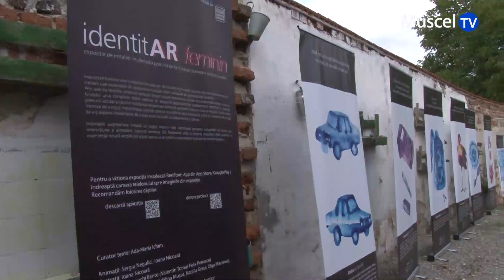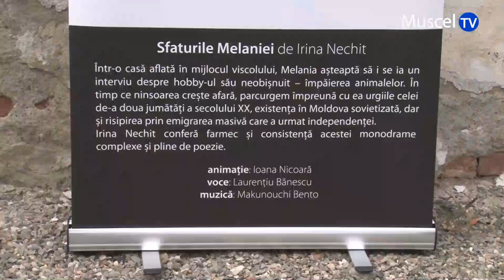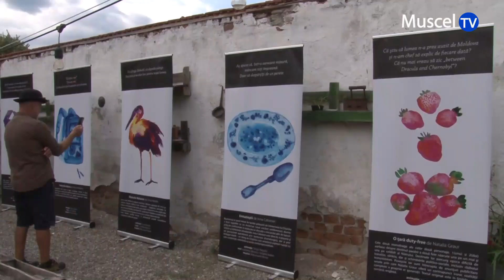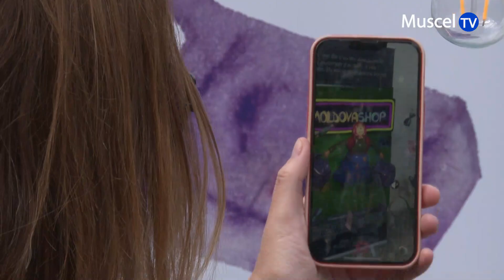Jurnal MUSCEL TV 10.09.2024 Proiectul IdentitAR Feminin - expozitie multimedia la Convivial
La Jurnalul Muscel TV vă spuneam de curând despre proiectul IdentitAR Feminin, prezentat oficial sâmbătă, 7 septembrie, la Convivial. IdentitAR Feminin este o expoziție formată din 10 instalații multimedia inspirate din texte dramatice scrise de autoare care explorează din perspective multiple fațete complexe ale personalității feminine. Proiectul a inclus spectacole-lectură din dramaturgia contemporană, o expoziție în realitatea augmentată cu instalații digitale care pornesc de la aceste texte, folosind ilustrație, animație 3D și muzică.